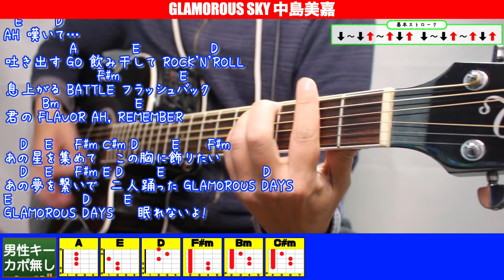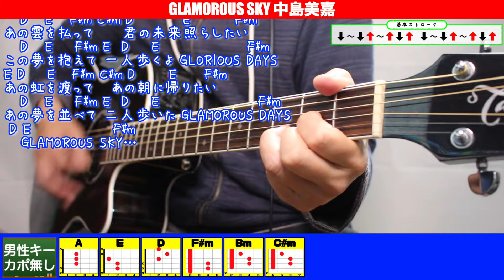🔰【コード付き】GLAMOROUS SKY / 中島美嘉 弾き語り ギター初心者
▶︎弾き語りライブや練習に便利！【大きいサイズ】の見開きコード譜

※一目でわかるのでブックマークオススメします✨

※僕が使っている機材ご紹介します！

【再生リスト】

【2022/9/1 オリジナルミニアルバム『HUMANS SHIP』発売！】
１. 後悔と始まりの歌　２. 愛犬みき　３. ZERO CITY　４. 時間よ止まれ！　５. オリオンの夜
販売会社　　：OLLIES RECORDS
発売日　　　：2022.9.1
先行販売　　：2022.8.1
価格（税込）：1500円※送料別
購入方法　　：オーリーズショップBASE
（持って行ける距離であれば、メンバーがお届けにあがります🚴)

▶︎Amazon  music♫

▶︎U-フレットに『HUMANS SHIP』のギターコードあります✨

④時間よ止まれ！

　▶︎Tiktok.com/@olliesdaigo